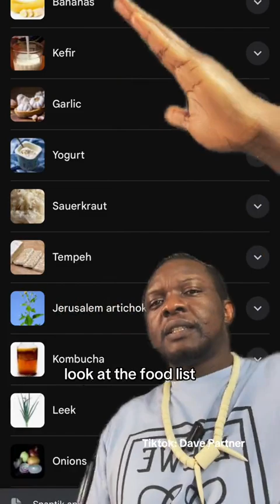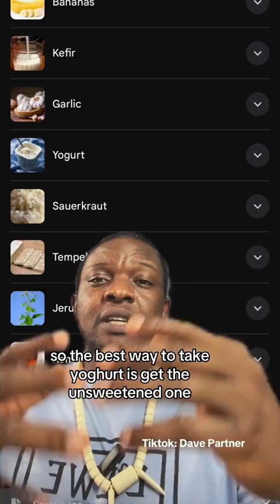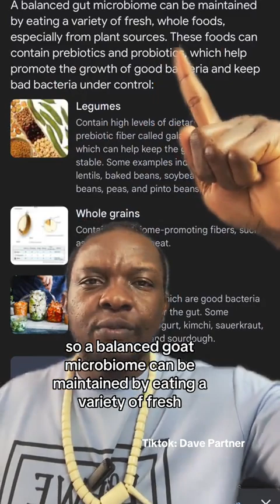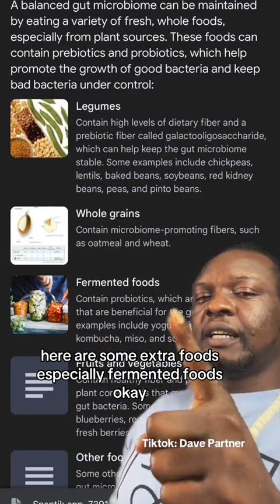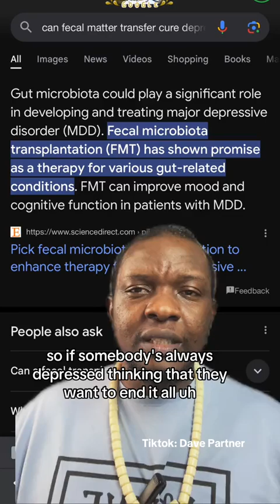Gut Microbiome disbiosis imbalance: Note that the video below is not a medical advice. PART ONE(1)